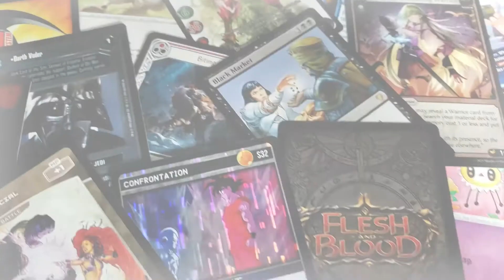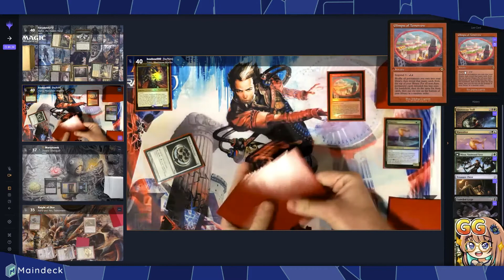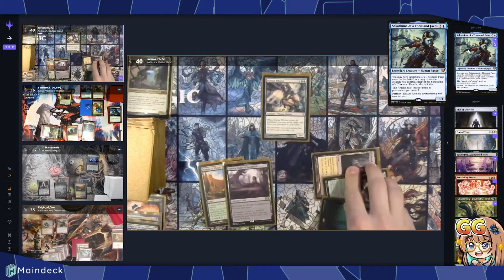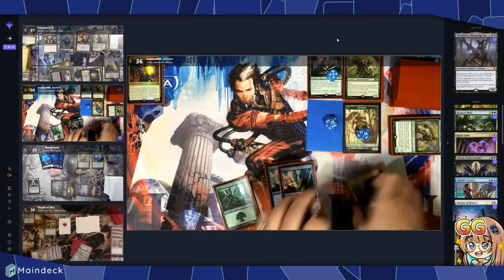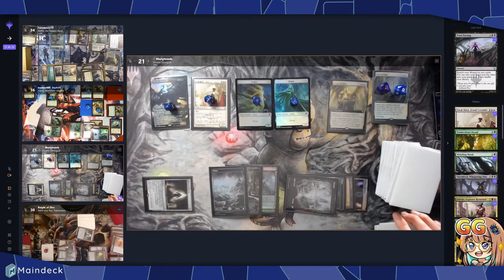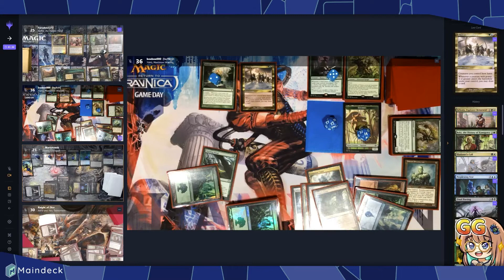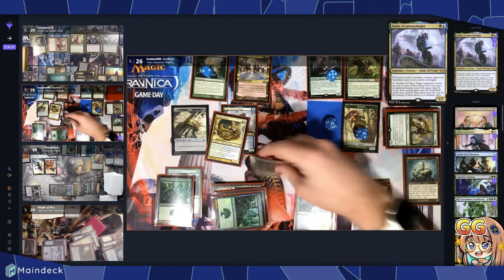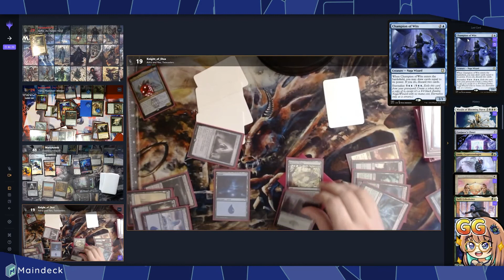Kethis vs Yidris vs Shadrix vs Adrix and Nev! || Spelltable MTG Commander Gameplay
Hey everyone, we are back again with another MTG Commander gameplay video on Spelltable! This game was arranged in the Maindeck Discord - link below - and you too can find games online and even join our recorded games in the future if you hop into the server!

This week, Adam (Kethis, the Hidden Hand), Taylor (Yidris, Maelstrom Wielder), Dan (Shadrix Silverquill), and Dylan (Adrix and Nev, Twincasters) face off in a long but explosive game. Keep an eye out for the Neon Dynasty-powered ending!

As always, playing on Spelltable, recording, AND trying to not make any rules mistakes can be tricky, so let us know where we goofed up in the comments below, and if you are enjoying these vids, make sure to drop a like and let us know what you enjoy in the comments as well!

🎮 Spelltable is the official way to play paper MTG online! Connect your Wizards account and start playing right away